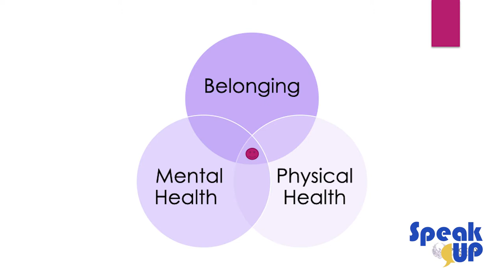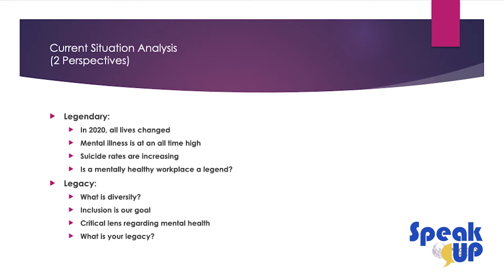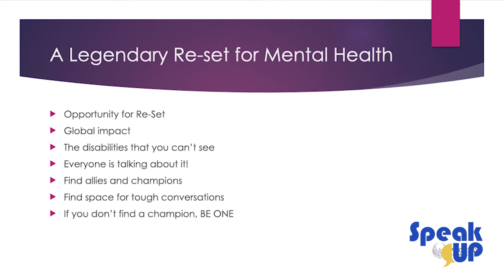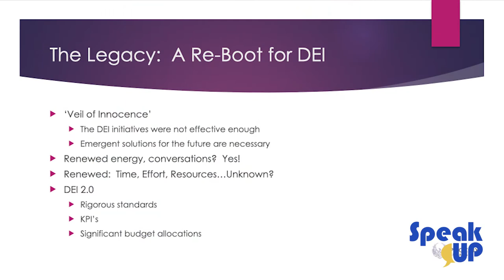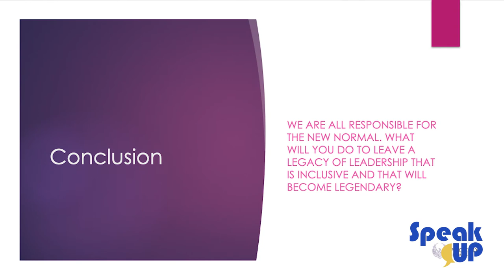Speak UP | Sherry James & James H. Pogue - The Mentally Healthy Diversity Program | FULL EPISODE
Sherry James, PMP & James H. Pogue, Ph.D. - The Mentally Healthy Diversity Program: Legend or Legacy?